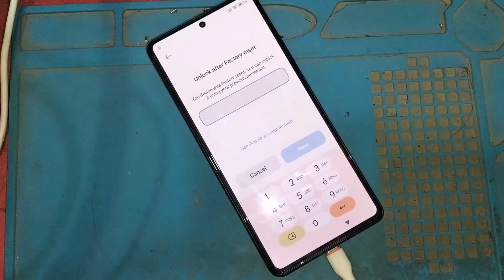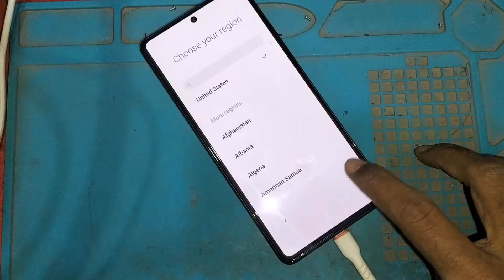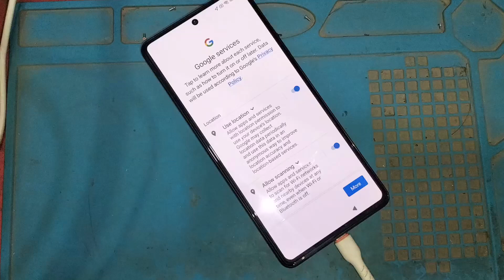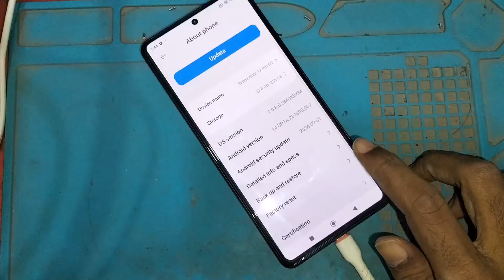Redmi Note 12 Pro 5G FRP Bypass Google Account Lock Remove By Unlock Tool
Redmi Note 12 Pro 5G FRP Bypass and Google Account Lock Remove with pc
UnlockTool Activation & Rent Service: